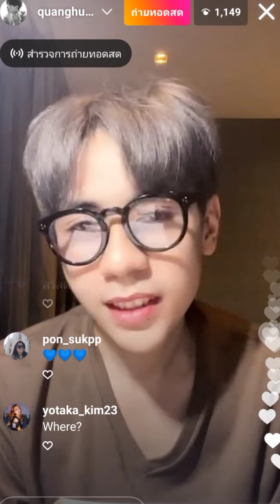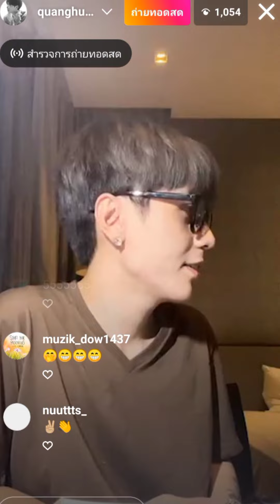กวางหุ่งไลฟ์ครั้งแรกในไทย 18/5/65 1/3 welcome to Thailand 🦌💙